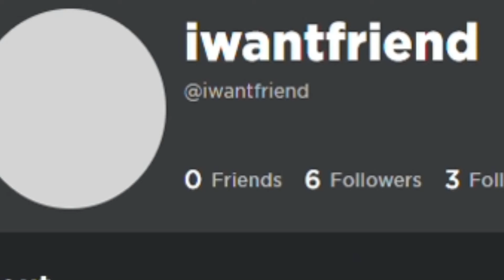He Want Friend :(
Credit to BV0J